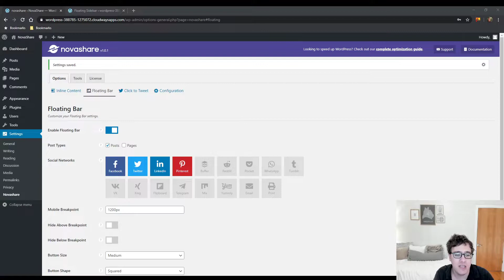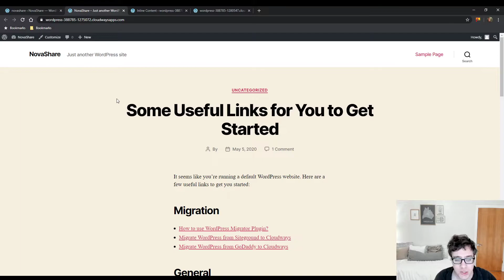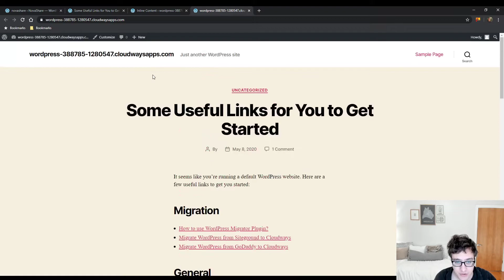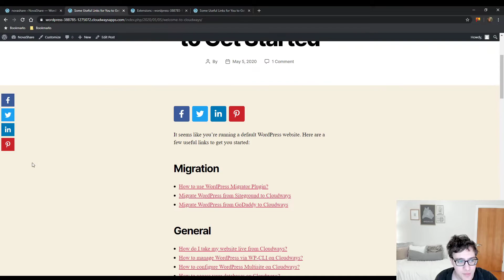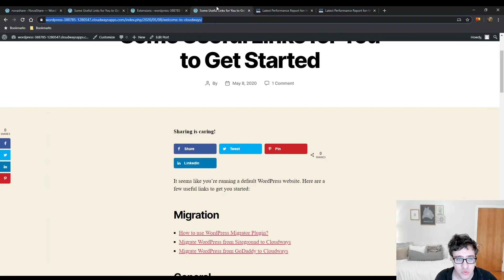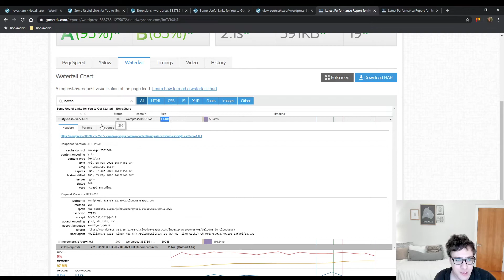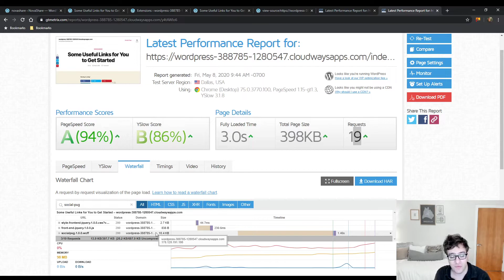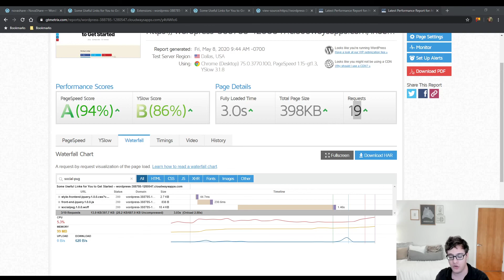WordPress Social Pug (Grow by Mediavine) VS Novashare Which One Is Faster?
Both of these are awesome plugins but to crown one as victor it came down to a couple of kilobytes. Request counts were the same and ultimately it was Novashare that won due it being around 10KB smaller overall. Keep in mind we compared Social Pug / Grow by Mediavine free which comes with fewer features. I would expect the pro version to be a bit larger.